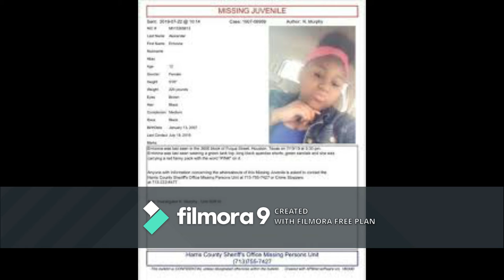Missing Persons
if you information on these these missing persons please contact your local law enforcement or missing children Exploieted Childrem Its 1-800-The Lost